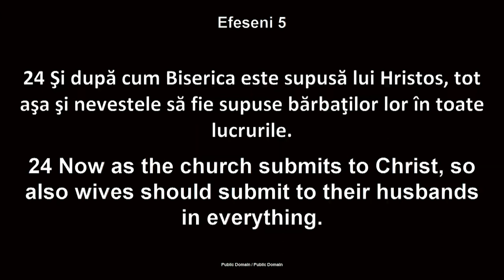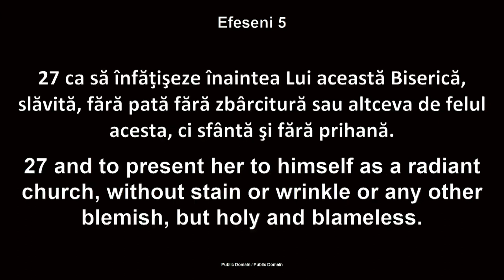Luigi Mițoi - Frumosul căsătoriei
Biserica Betania Chicago - mesaj de încurajare și zidire spirituală, rostit de pastorul Luigi Mițoi, în data de 30 septembrie 2023. Predici pentru vremuri grele